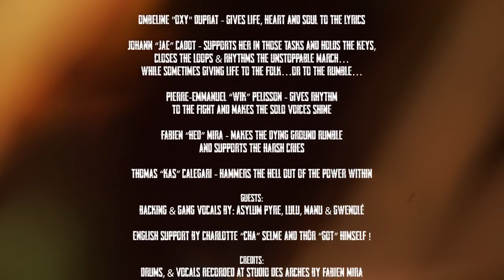008 Asylum Pyre There, I Could Die